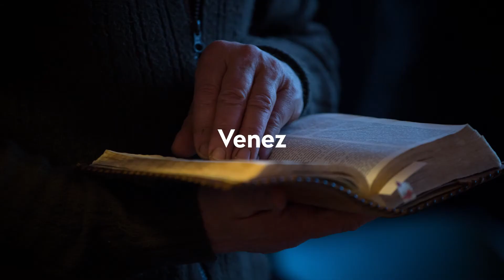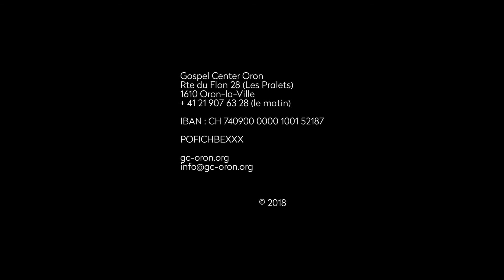Rentrer dans sa destinée - Caroline Lehmann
◊◊◊ Déroulez la description pour en savoir plus ! ◊◊◊

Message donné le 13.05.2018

VOUS AVEZ BESOIN DE PRIÈRE ?  ▶︎ ▶︎
Notre partenaire AIMG répond à vos demande de prière